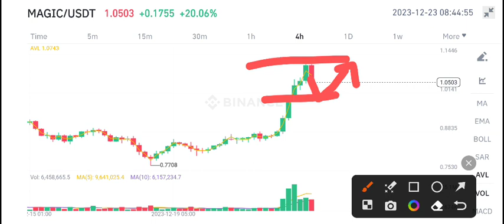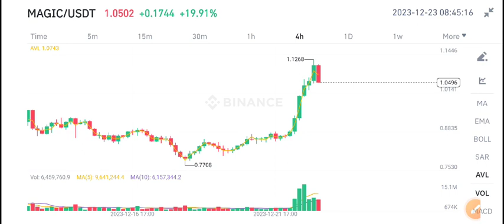Magic coin News Today! Magic Price Prediction